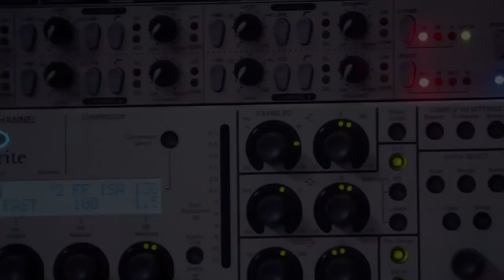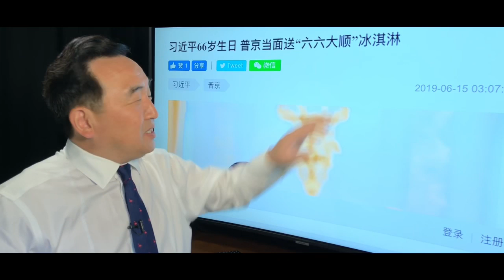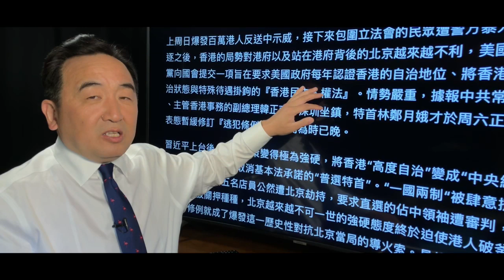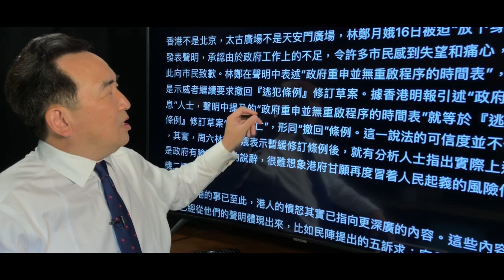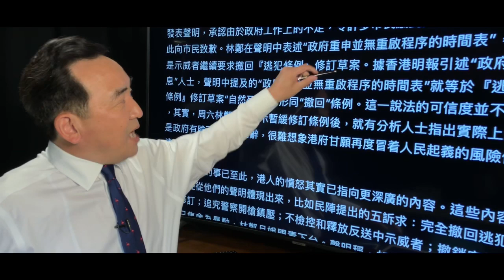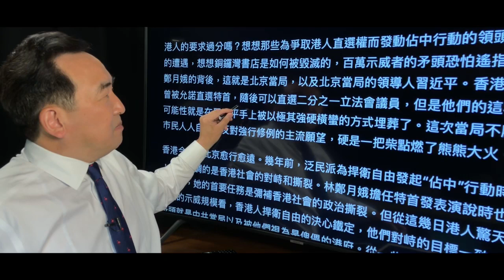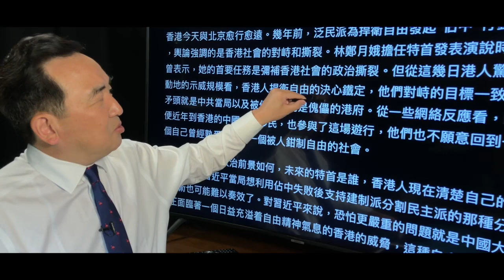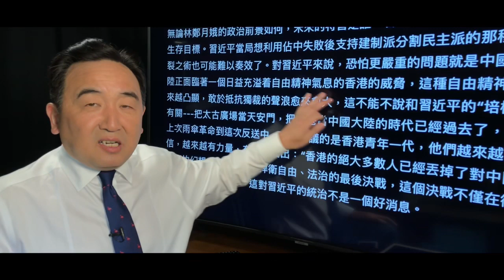《石濤.News》「35歲梁生義逝 關閉習近平 - 中共之生門」6.16晚”暴徒們“紅海之門般讓路—震撼天宇 習近平很可能中共國歷史上最悲劇-偷驢拔橛式 背負中共一切罪惡的殉葬者『反送中 = 反中共』